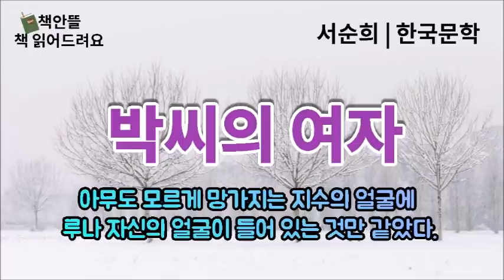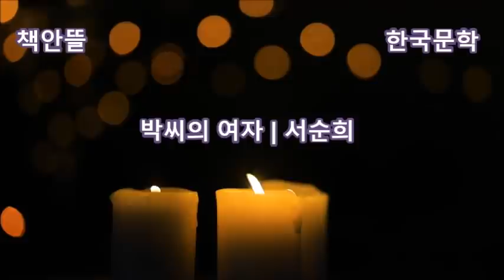[오디오북] 박씨의 여자 | 서순희 | 한국단편문학 | 소설낭독 | 편안하게 듣는 문학 | 책읽는여자 책안뜰 | ASMR낭독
작품명 : [박씨의 여자]
지은이 : 서순희
펴낸곳 : 작은숲

*서순희 작가님은?
충남 보령에서 태어났다. 소설집으로 [대천동 영번지] [낯선 길목에서] , 장편소설로 [순비꽃 언덕에서]가 있다. 현재 한국작가회의 회원이다.

본 영상은 출판사로부터 허가를 받고 제작하였습니다.
작가님과 출판사에 감사드립니다.